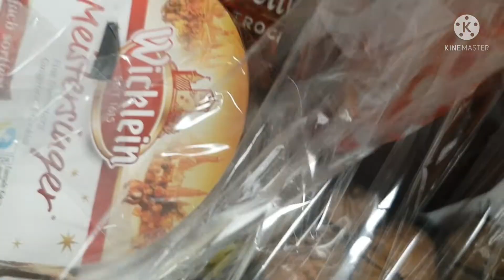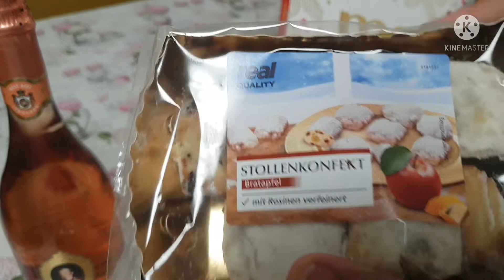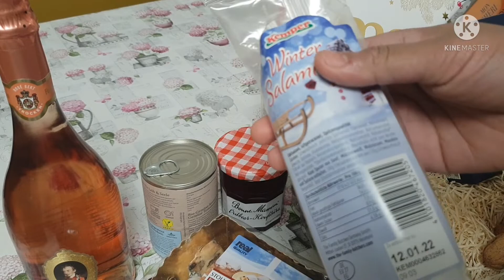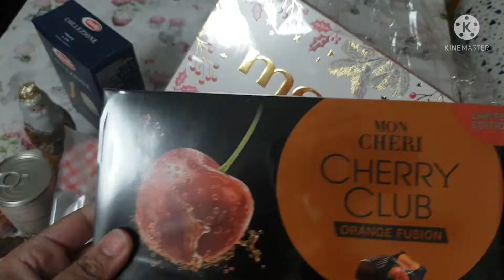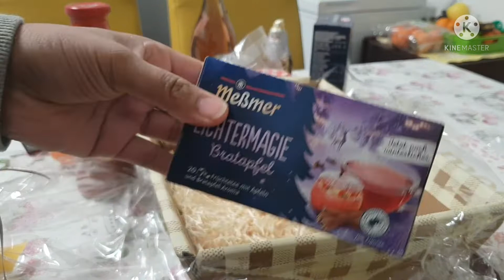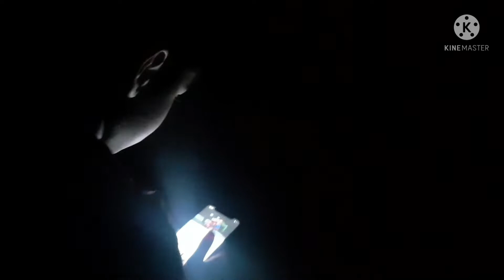বড়দিন উপলক্ষে কি উপহার পেলাম KFC🍗 থেকে।ঝটপট রান্না Gift From KFC Weihnachte Geschenk#kfc